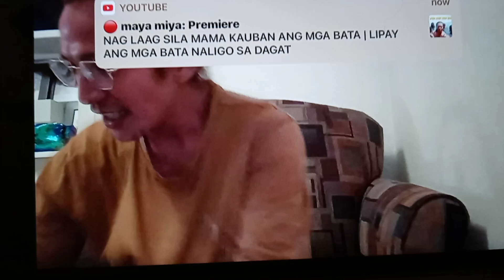LOUIS VITTON Bag Organizer + Sit Cover/ AMAZON / SOSYALERANG PALAKA IN AMERICA